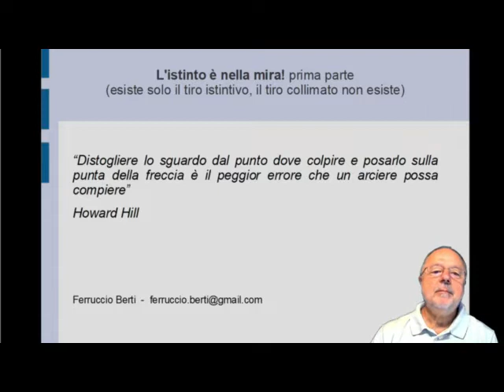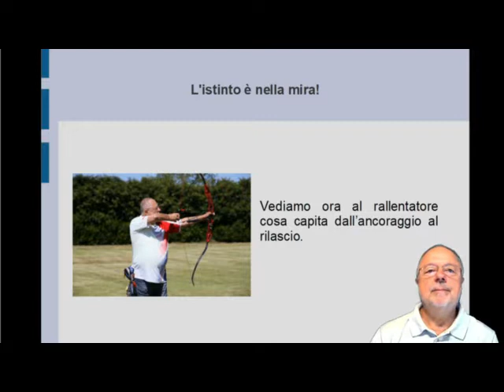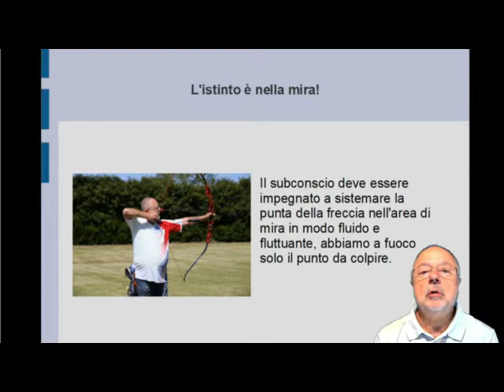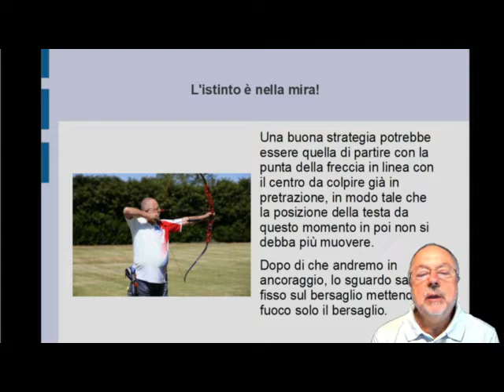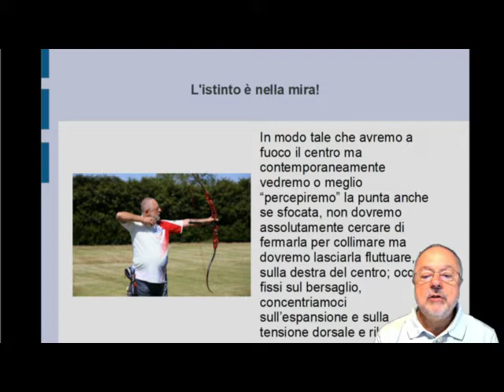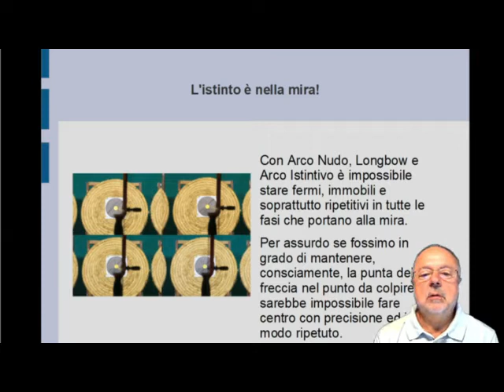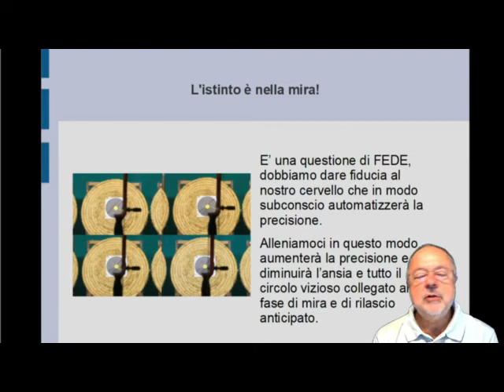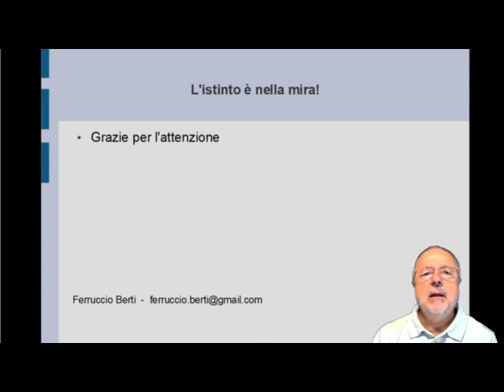Mira Istintiva con l'Arco Nudo!